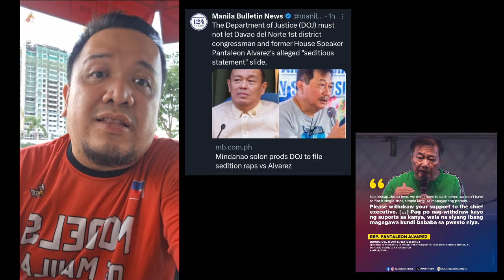Cong Panteleon Alvarez dapat daw kasuhan ng sedition! Matapang na hirit ni Cong Romualdo!